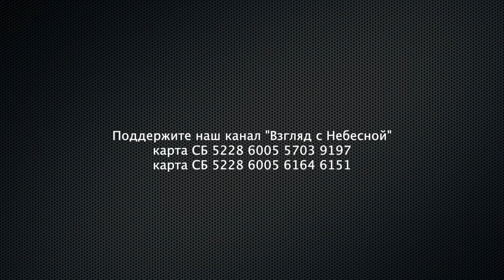Чиновник тоже человек | Чистый четверг | Юрий Сипко